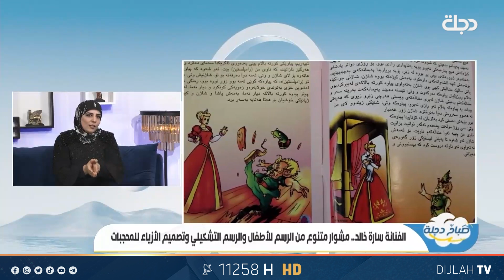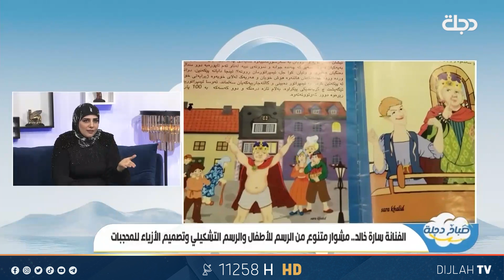سارة خالد فنانة متعددة المواهب في الرسم للأطفال والتشكيلي وتصميم أزياء المحجبات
11258📺 افقي